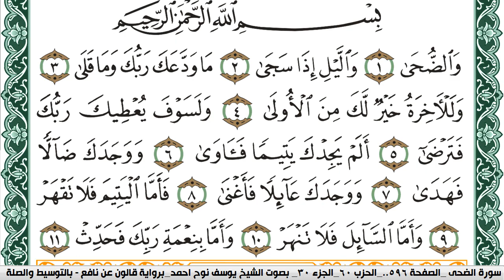سورة الضحى مكتوبة يوسف نوح احمد Surah Al Doha برواية قالون عن نافع بالتوسيط والصلة